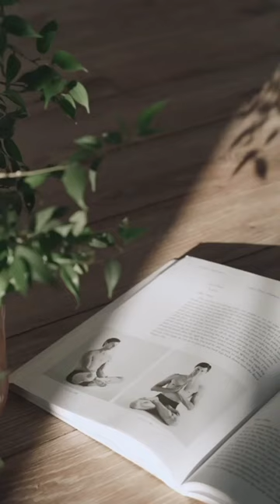"No More Mr. Nice Guy" by Dr. Robert Glover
"No More Mr. Nice Guy" is a self-help book by Dr. Robert Glover that explores the concept of the "Nice Guy Syndrome," where men suppress their needs and desires in order to please others, often resulting in frustration and unhappiness. The book offers insights and strategies for breaking free from this pattern and reclaiming one's authenticity and assertiveness.